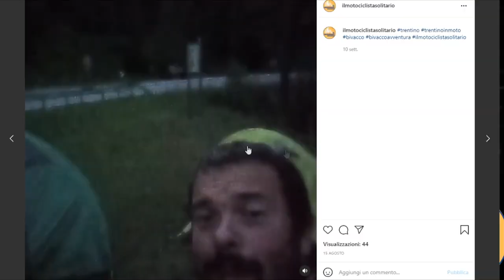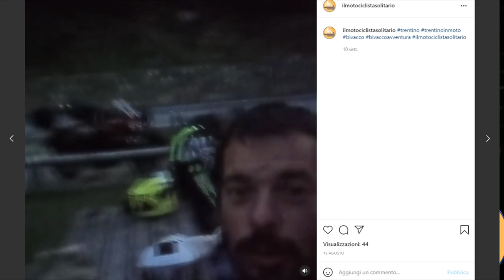TRENTINO IN MOTO pt.1